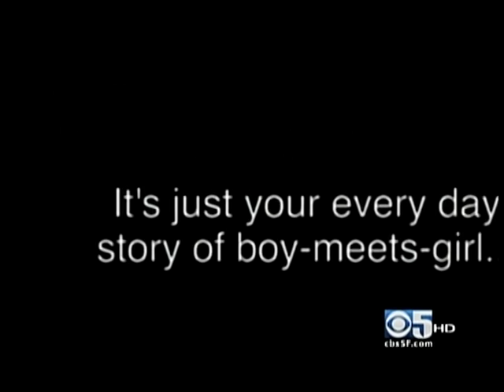All Atheists are Muslim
OAD: 6/19/2011
Grace Lee interviews Zahra Noorbakhsh about her one woman show